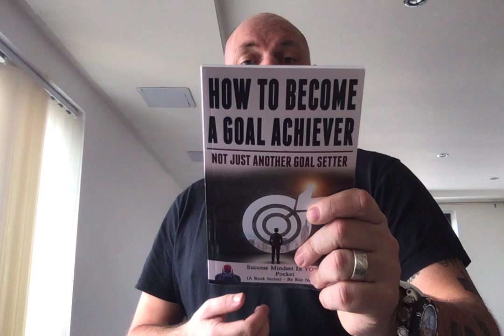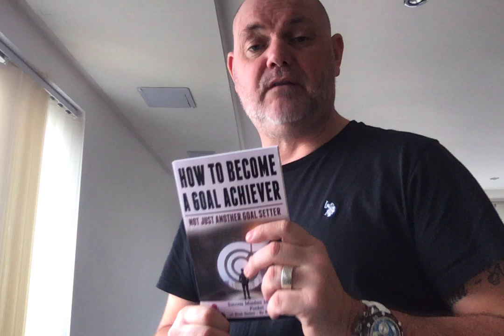How To Be A Goal Achiever Not Another Goal Setter